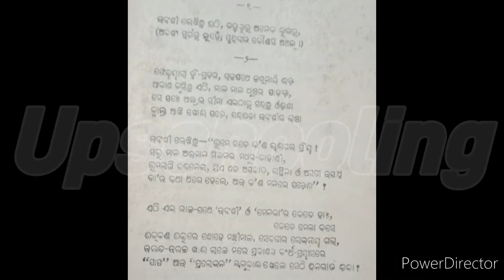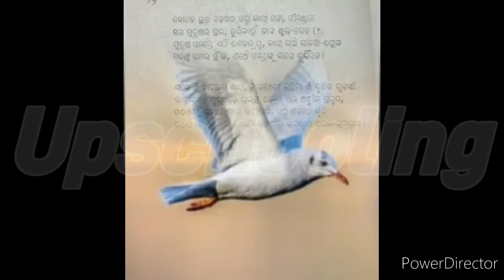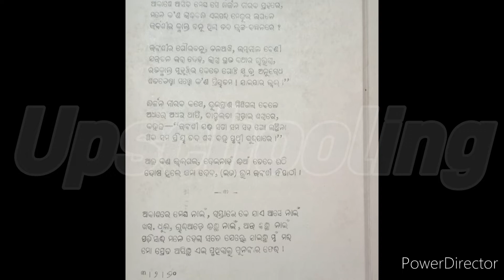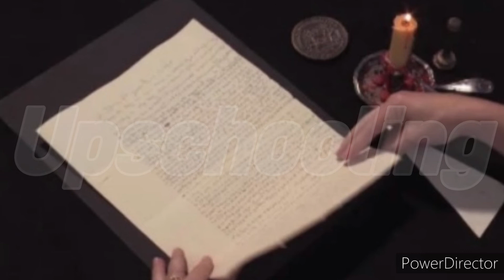Urvashi ଉର୍ବଶୀର ଚିଠି - ବିଭୁଦତ୍ତ ମିଶ୍ର Life poetry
Urbashi ra Chithi by Bibhudatta Mishra -କବିତା ଆବୃତ୍ତି ମଞ୍ଚ-A formal reading of verse before my audience
Hello learners, this is Mr. G B Suar from Upschooling . Upschooling  is an Educational channel on YouTube, where we prepare you for all the Teaching  related exams such as CTET, OTET, OSSTET, OES, B.Ed. M.Ed. Entrance & State TETs etc. Here on Upschooling we cover subjects (All papers of Education (in Hindi & English) & English Grammar,English Vocabulary (in Odia) for all these teaching exams e.g Educational Psychology & Pedagogy, Child Development & Pedagogy, Curriculum & Instruction, Teacher & School, Education, School & Society etc.